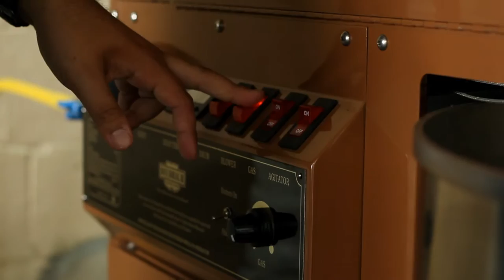Speakeasy Coffee Company Promo - Short Version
Promo for Speakeasy Coffee Coffee Company, Pennsburg, PA, September 2014.  Featuring Co-Founder and Roaster, Nelson Floyd IV.

Shot & Edited by Jeremy Graham